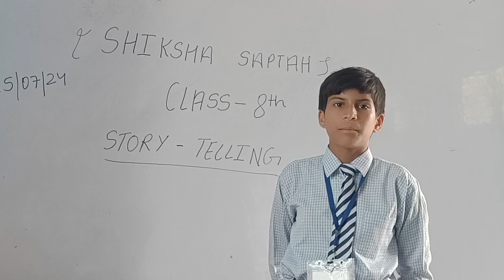story telling by chetna 8 th B,pl.& video by Daizy sharma TGT ENG PMShriJNV Ynr